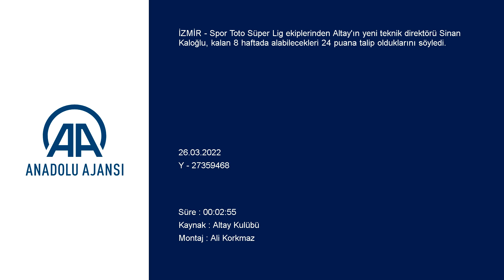Altay Teknik Direktörü Sinan Kaloğlu, hedefi belirledi: Son 8 maçta...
GÖRÜNTÜ DÖKÜMÜ :
- Altay antrenmanı
- Altay Teknik Direktörü Sinan Kaloğlu'nun açıklamaları Altay Teknik Direktörü Sinan Kaloğlu: "Son 8 maçtaki 24 puana talibiz"
İZMİR (AA) - Spor Toto Süper Lig ekiplerinden Altay'ın yeni teknik direktörü Sinan Kaloğlu, kalan 8 haftada alabilecekleri 24 puana talip olduklarını söyledi.
Siyah-beyazlı ekiple sözleşme imzaladıktan sonra dün ilk antrenmanına çıkan Kaloğlu, yaptığı açıklamada, kendi camiasında olduğu için mutlu olduğunu belirtti.
Hiç yabancılık çekmediğini aktaran Kaloğlu, sözlerini şöyle sürdürdü:
"20 yıl önceki dostlarımı görüyorum. Dostlarımız biraz yaşlanmış ben de dahil. Coşkulu, iyi bir takım olmak istiyoruz. Biz inanıyoruz. Büyük Altay taraftarı da bize inansın ve destek olsun. Son 8 maçımız ve en önemli 8 maçımız. Her şeyi bir yana bırakıp, kulübümüzün, camiamızın geleceği için hep birlikte olalım. Buna ihtiyacımız var, en çok da Altay taraftarına ihtiyacımız var. Biz de onları mahcup etmeyeceğiz."
Kaloğlu, ligde kalmayı başaracaklarına inandığını belirterek, şunları kaydetti:
"Bizler gönülde bu camianın insanlarıyız. Ben de en az Büyük Altay taraftarı kadar derinden bu duyguyu yaşayan insanım. Ben Sinan Kaloğlu olduysam burada oldum. Bu bir gerçek ve gönülden de bağlıyım. Haliyle gönülden bağlı olduğunuz bir yere onun arması yere düşecek ya da solacak bir durum olduğunda bizim vicdanımız sızlar, gözümüzden yaş gelir, bu bir gerçek, bu yalan değil. Bizim amacımız burada tüm camiayla işte o göz yaşını döktürmemek. Bunun için de mücadelemizi yapacağız. Son 8 maçtaki 24 puana talibiz. Maç maç gideceğiz, bizi başkaları ilgilendirmiyor. İlk maçımızda bu coşkuyu taraftarımızın ilgisini, desteğini görmek istiyoruz ve biz bunu başaracağız."